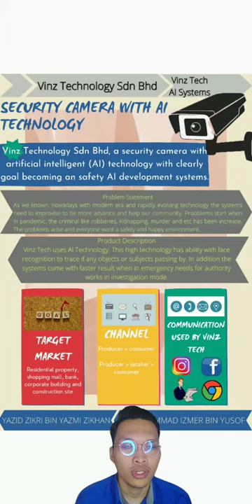BFT 362 Business Plan 2021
Business Plan FYP 2021 Yazid Zikri bin Yazmi Zikhan 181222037